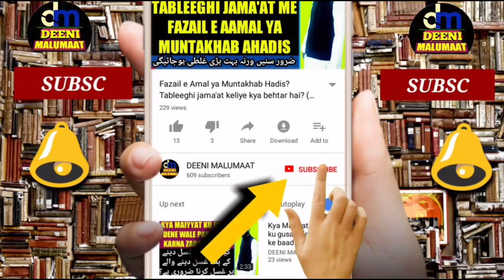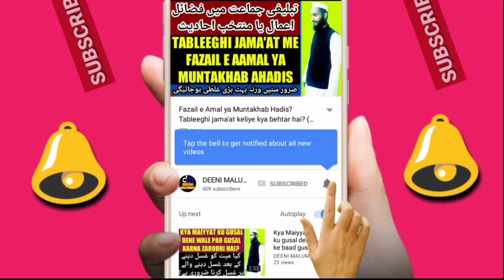Qurbani ka janwar | Qurbani ka janwar mar jaye | اگر قربانی کا جانور مر جائے | DM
Is video me bataya gaya hai ke agar Qurbani ka janwar mar jaye yani kisi wajha se Qurbani keliye laaya hua janwar mar jaye to kya hukum hai kya Qurbani ka janwar mar jane se dusra janwar laana hoga ya nahi kya hukum hai mukammal wazahat ke saath jwaab diya gaya hai

Channel by

نمبر :- ٠٨٩٠٨٩٣٩٣٤٣

          دیوبند دیوبند